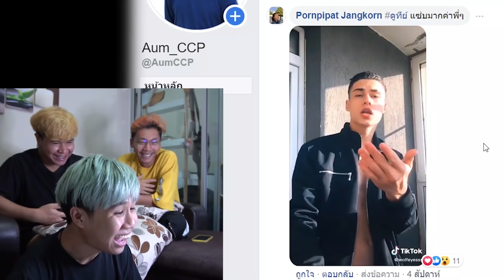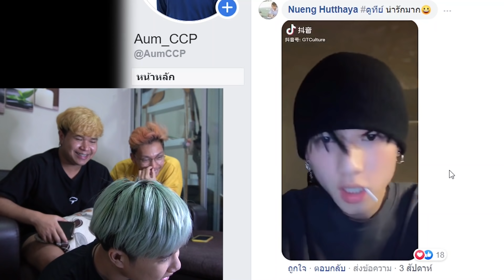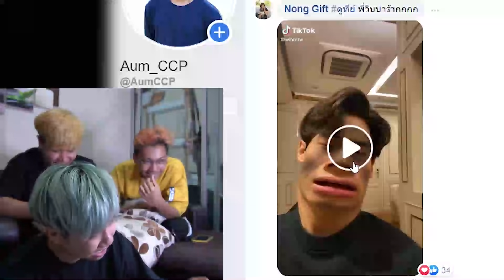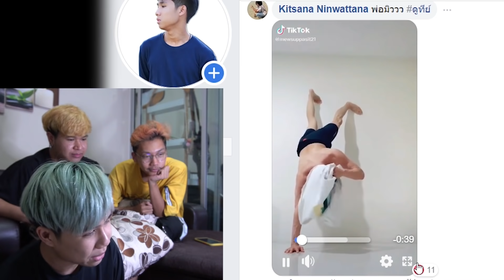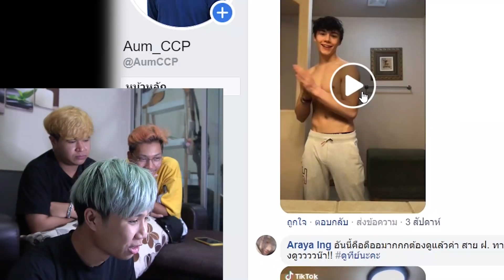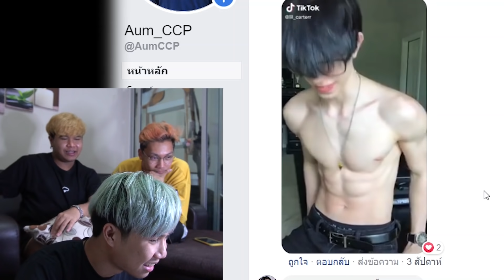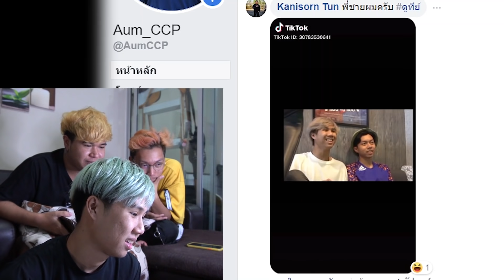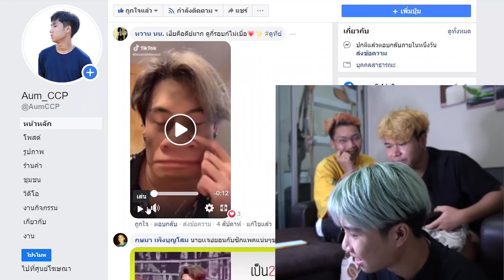เมื่อผู้ชายส่องผู้ชายด้วยกัน??..มีหู้วววว!!!